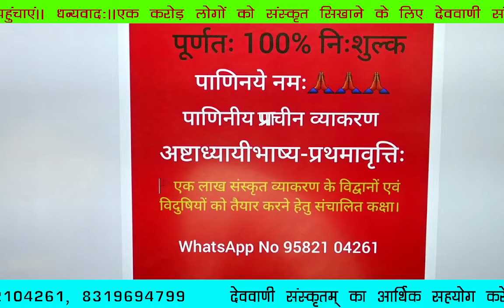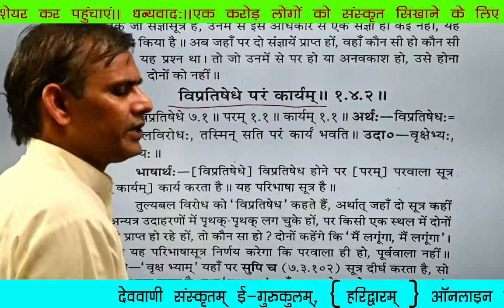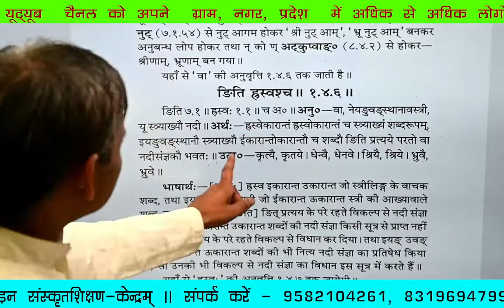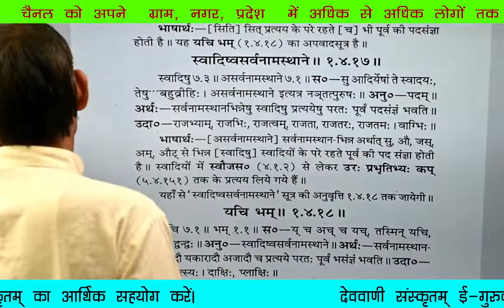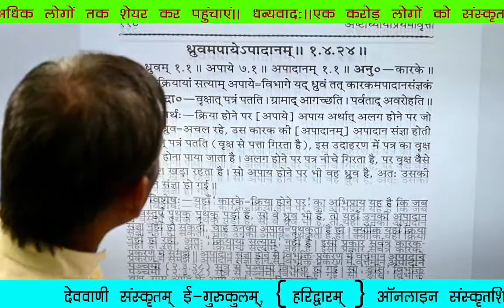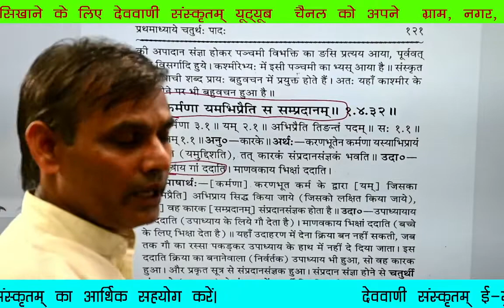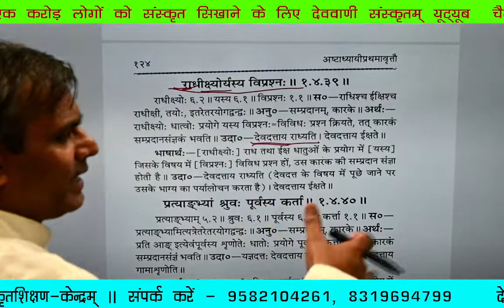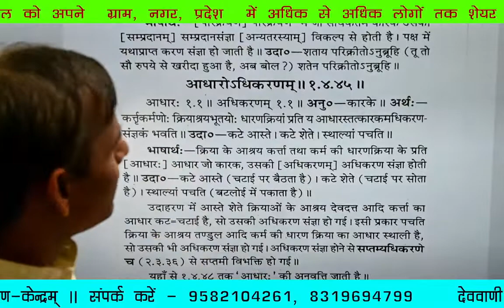1 अध्यायः, पादः—4 ( सिंहावलोकनम्, कक्षा—269